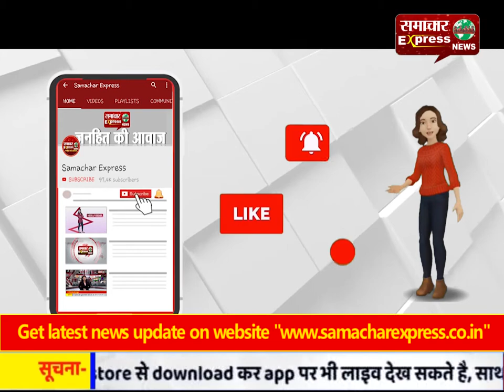लॉक डाउन को सफल बनाने के लिए क्षेत्राधिकारी लालगंज ने लिया कानून व्यवस्था का जायजा